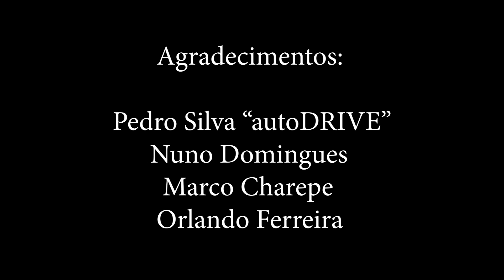A MINHA REAÇÃO A ANDAR PELO PRIMEIRA VEZ NUM ALFA ROMEO GIULIA QUADRIFOGLIO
Boas pessoal,

Aqui está o vídeo completo da minha reação a andar pela primeira vez a bordo de um Alfa Romeo Giulia Quadrifóglio
Posso dizer que a experiencia foi avassaladora.

Um obrigado especial ao Pedro Silva da AutoDrive por me proporcional experiência tão intensa e avassaladora.

Activa o 🔔| Subscreve⤵️

Queres entrar em contacto comigo?

Segue-me!

Filmado e Editado por André Anunciada@InCoGn1t0

Material para Filmar/Editar os meus Vídeos:

Main Camera - Canon SX540HS
Second Camera - Samsung Galaxy S9 Plus
Main GoPro - Gopro Hero 4 Black Edition
Alternate GoPro - Gopro Hero 4 Black Edition
Main Laptop - Custom Tower PC
Second Laptop -  2015 MacBook Pro 13'
Editing Software - Adobe Premiere Pro CS6
Second Editiong Software - Nero Video 2016